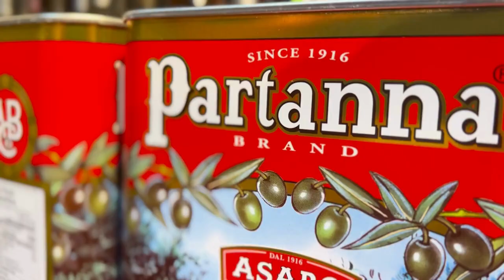Partanna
It's olive you 💚 need at Randazzo Fresh Market! 🛒 Partanna Olive Oil is the perfect touch to your favorite dishes. 🍝 ExtraVirginOliveOil PartannaOliveOil RandazzoFreshMarket 🤩